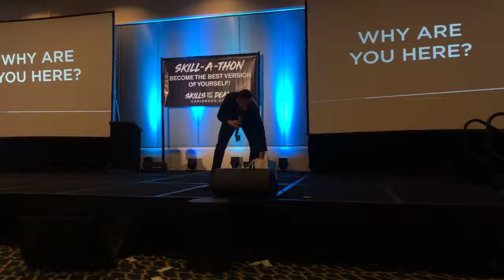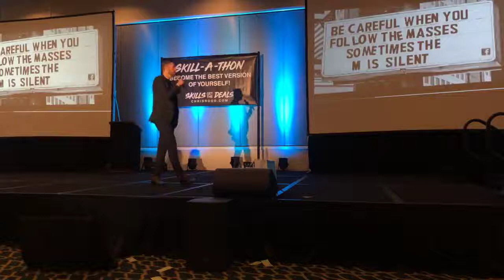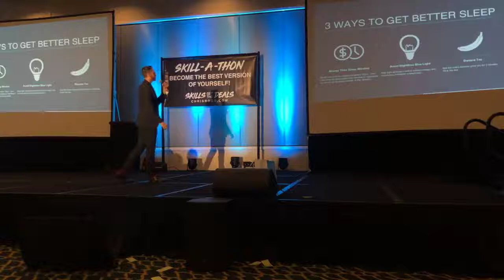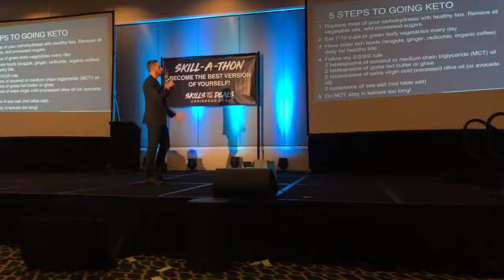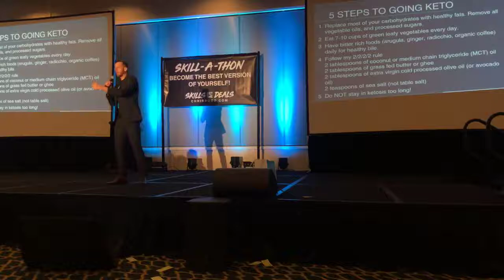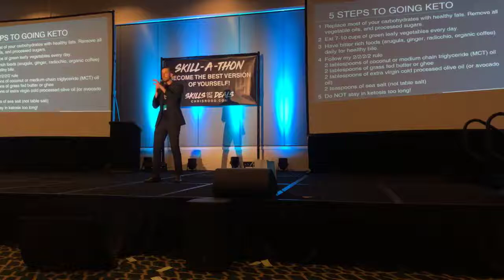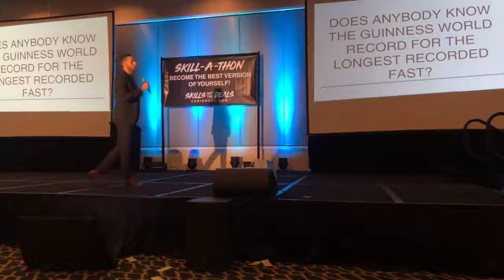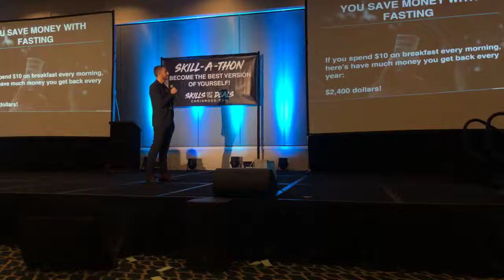Ben Azadi Health Lecture | Skill-A-Thon 2018 | Destin, Florida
This live talk took place in Destin, Florida. November 16th, 2018 for Skill-A-Thon 2018 conference.

The talk is titled "5 Health Hacks to 10X Your Life"

In this talk you'll learn about the following:

- How focusing on your health upgrades your business
- Why sleep is so important
- What are telomeres
- Intermittent Fasting
- The keto diet
- Live Q&A